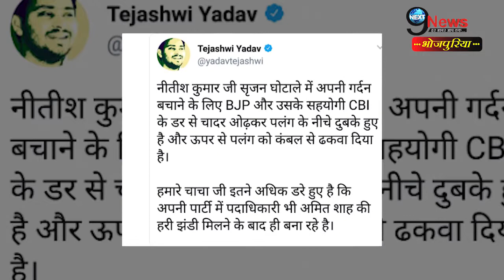तेजस्वी यादव ने CM नीतीश पर बोला हमला, कही ये बड़ी बात...